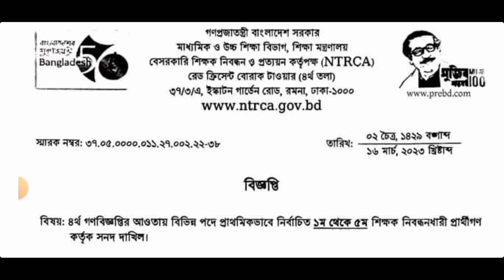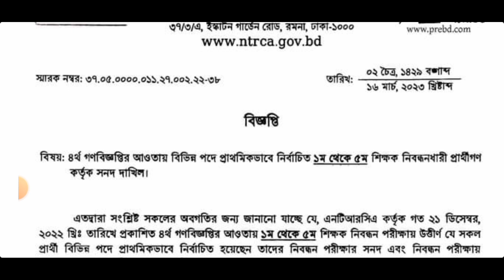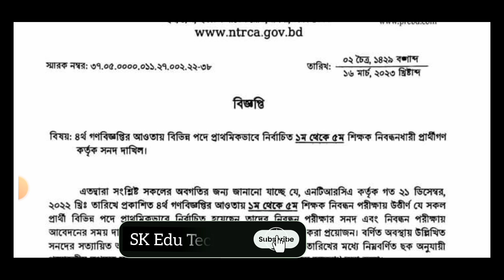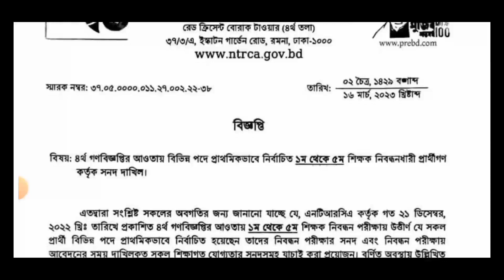NTRCA চতুর্থ গণবিজ্ঞপ্তিতে প্রাথমিকভাবে নির্বাচিত প্রার্থীদের জরুরি বিজ্ঞপ্তি।